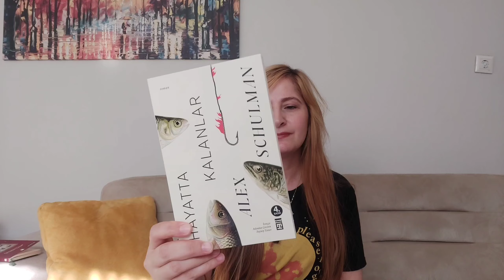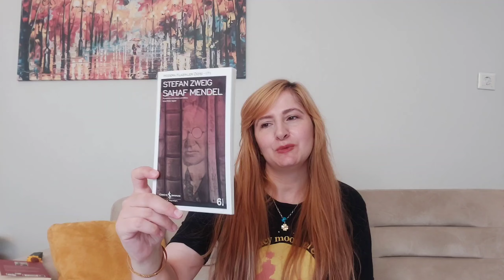AĞUSTOS OKUMA PLANI 2024 | Okuyacağım Kitapları Birlikte Seçelim!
Ağustos ayında okuyacağım kitaplar, okuma planı, kitaplık eritme challenge, beraber kitap seçelim